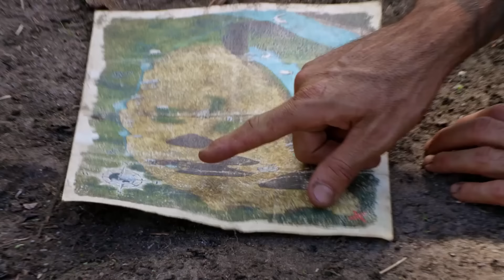Ignacio duda si puede seguir | Supervivencia al desnudo: Latinoamérica | Discovery Latinoamérica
Comienza el noveno día de supervivencia. De las cinco parejas Juan Pablo es el único que actualmente se encuentra solo. No obstante, Ignacio parece querer abandonar la competencia, por lo que estaría dejando sola a Fernanda.